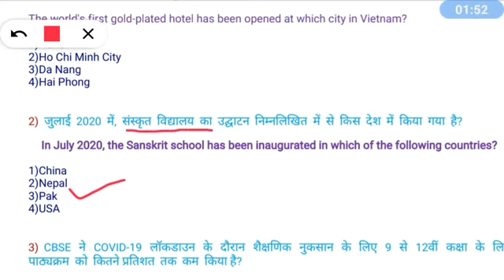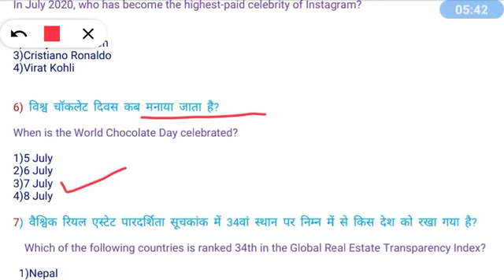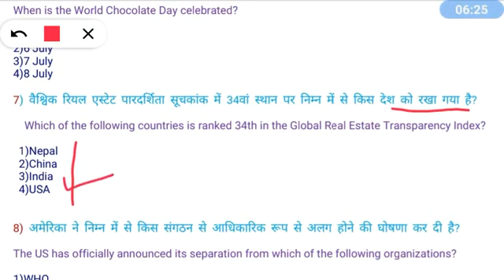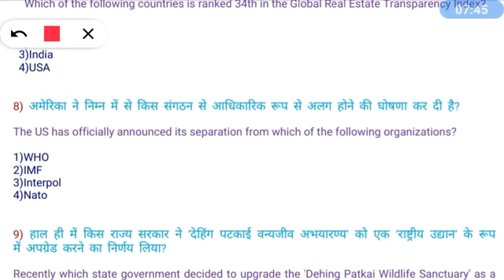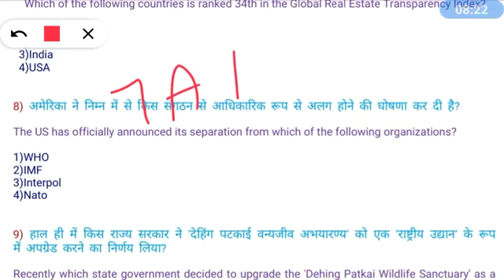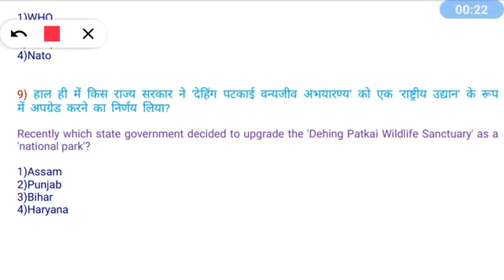Current Affair For Upcoming Airforce Y Group Exam & Navy AA SSR MR 2020 | CURRENT For Gov Exams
this is current affair class for airforce y  group nd navy aa ssr upcoming exam so all the best and do their best..

for pdf join my telegram channel online education link..ONLINE EDUCATION